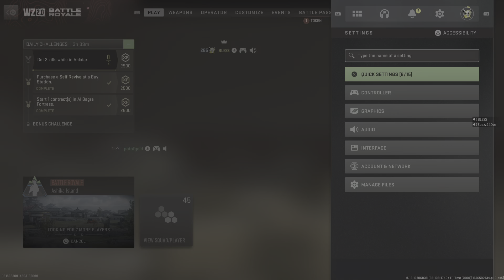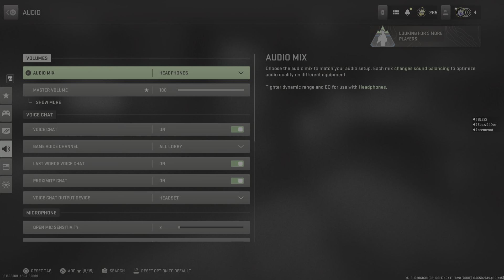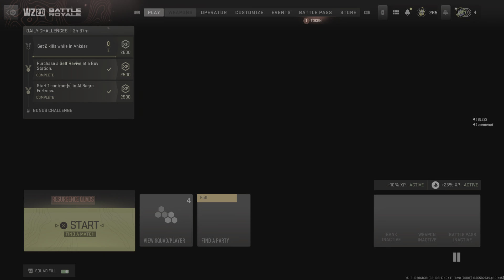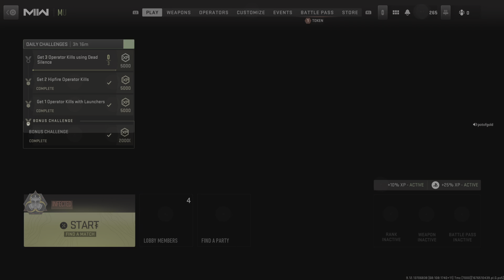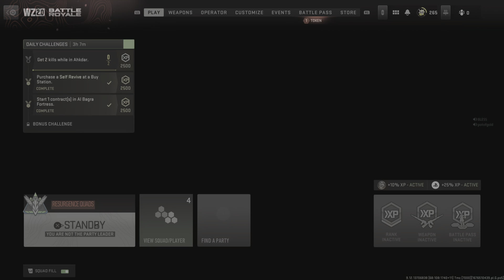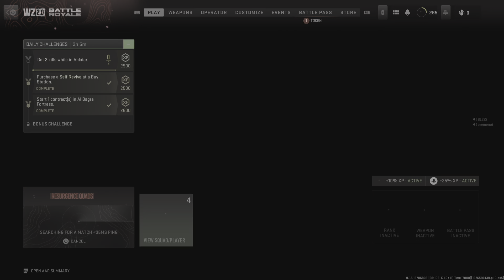Call of Duty: Modern Warfare II_20230215211613